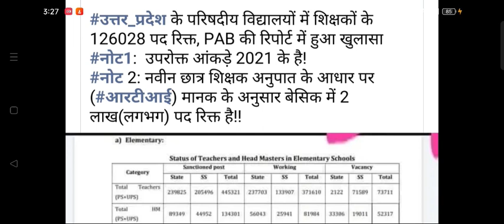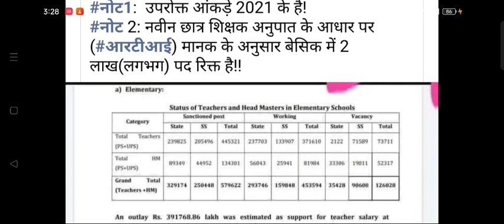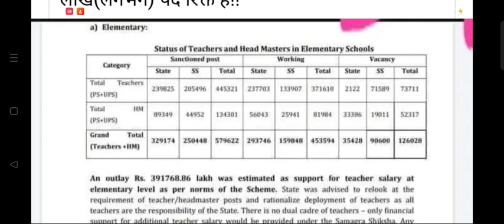खुशखबरी🎉। परिषदीय विद्यालयों में खाली है लाखों पद।क्या है पूरी रिपोर्ट। आइए समझे।